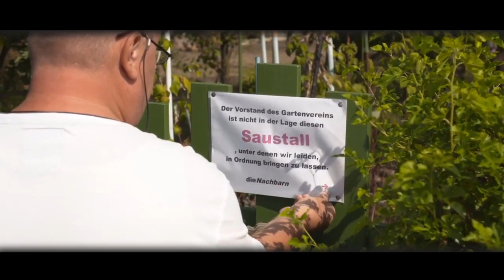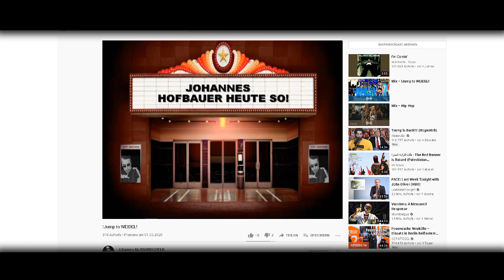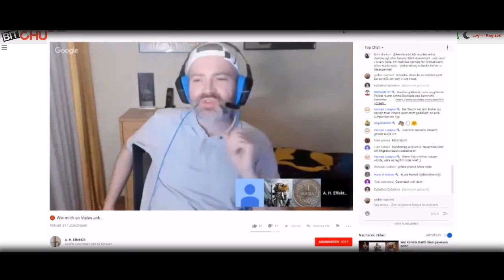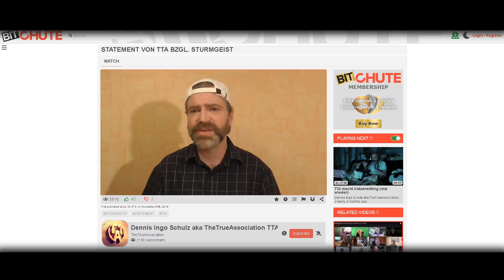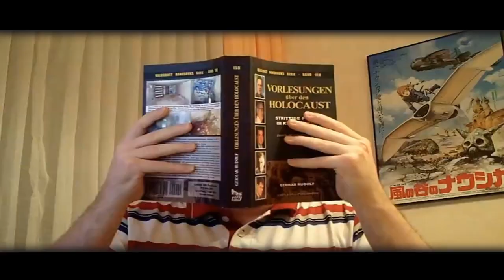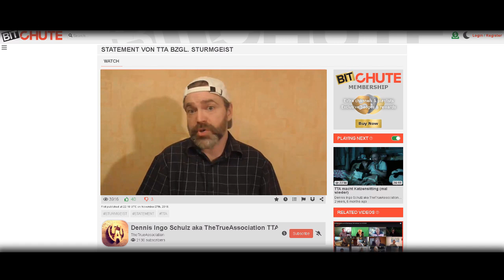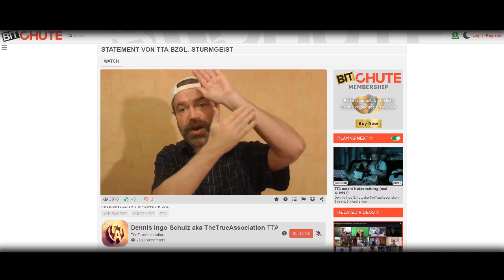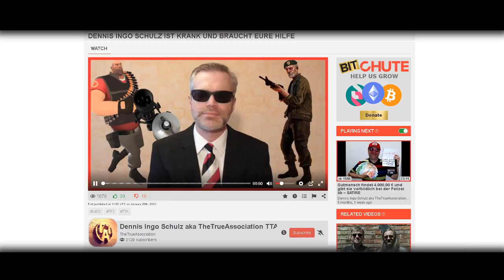Diplom Jurist Dennis Ingo Schulz hetzt mir die Carabinieries auf den Hals [KK #4]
Diplom Ingenieur Dennis Ingo Schulz verfällt in die sogenannte CCCopilepsie (chronisches Cop Coping) und versammelt die Denk Panzer Elite des www für einen Victoria Kreiswichs. Nicht mal DMT lässt einen soweit von der Realität abdriften. Seethis Ingo Schulz bitte verlass uns nicht, übersteh den Brennaus und denk dran deine Goldfische zu füttern. Grüße an die Füße, Zelle